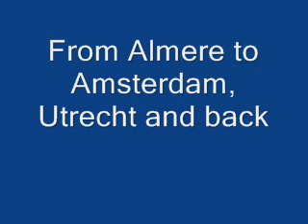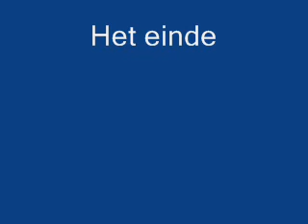From Almere to Amsterdam Utrecht and back again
Just a short trip through a couple of Dutch cities.